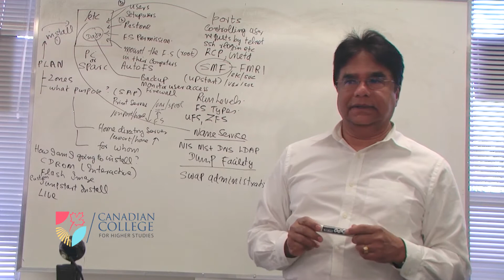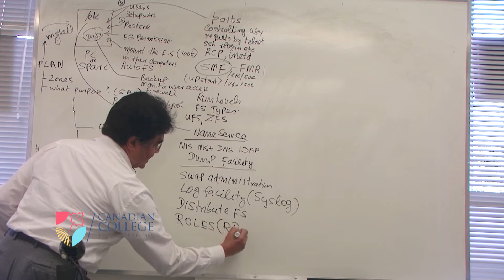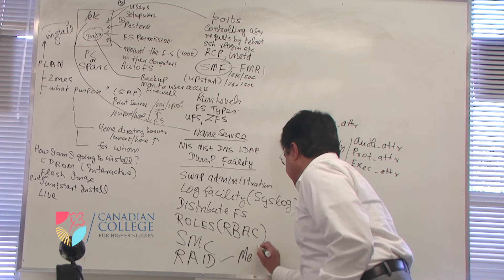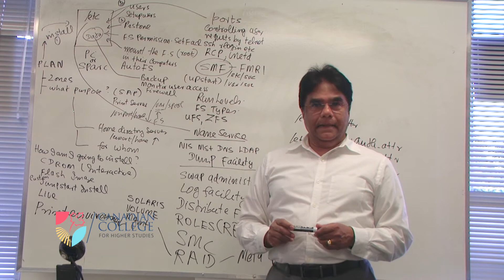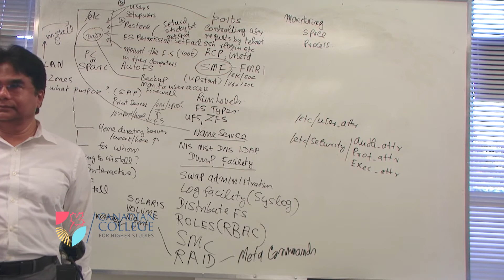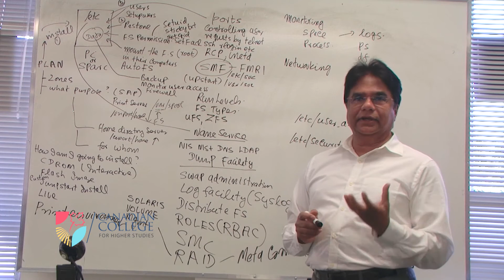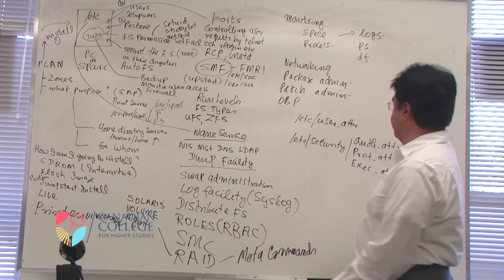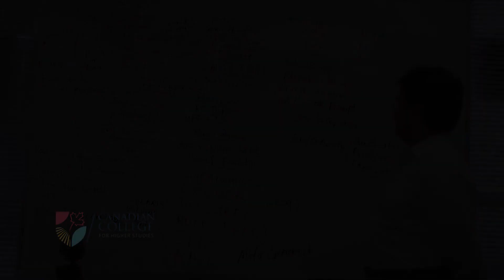Solaris System Admin Overview - part 3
Start your future right. Start your future now!

Please turn your notifications on so you can watch our latest videos.